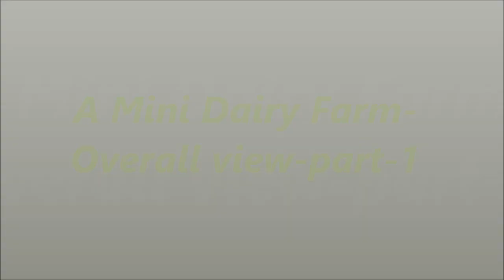A Mini Dairy Farm - Overall View - part -1 [சக்கரை தீவனபசுந்தீவனம் ]